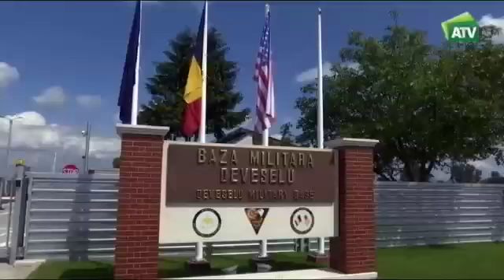Aldea Global 19-05-2016 a las 21.30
Os adelantamos algunos de los temas que estamos trabajando esta semana para su emisión el Jueves 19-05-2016 a las 21:30 en Andalucía Televisión ATV y también en